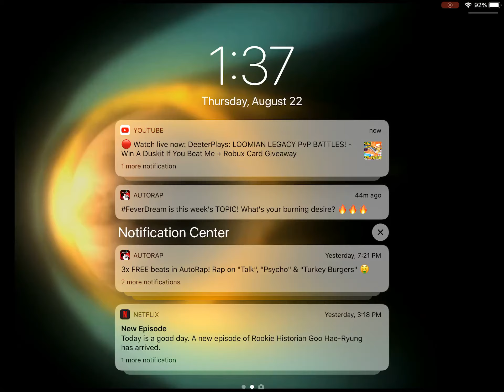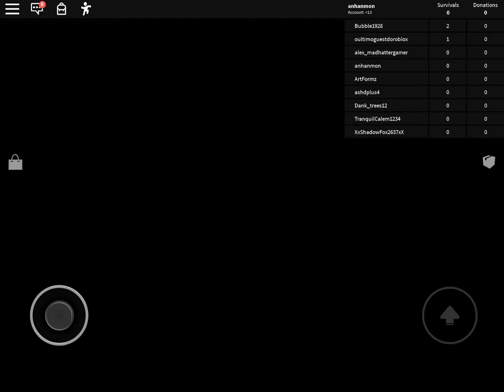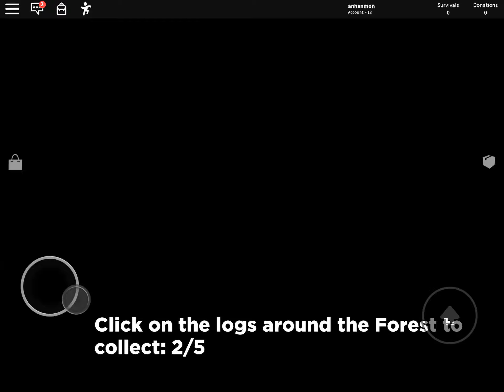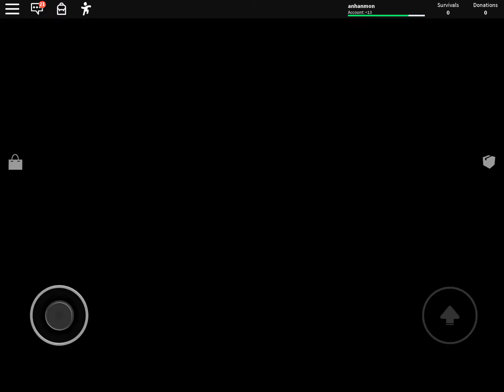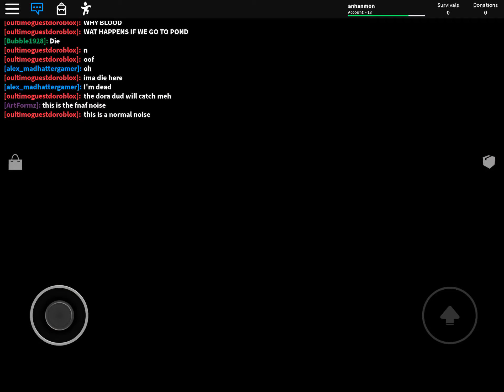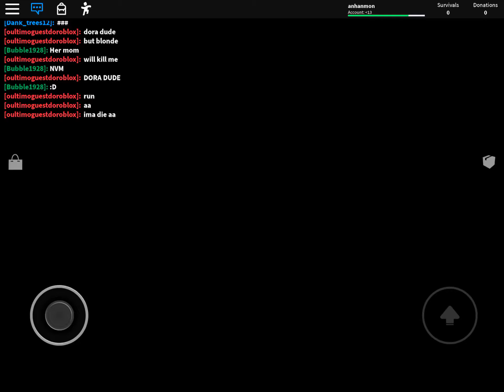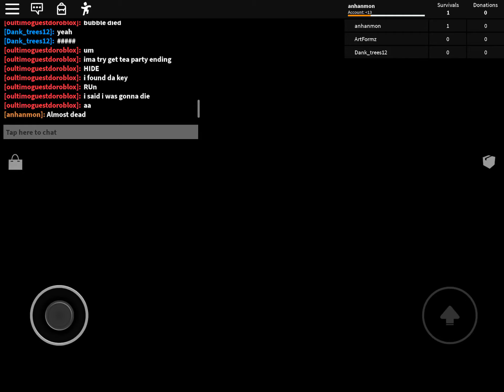Roblox Horror Portals Happy Birthday Isabella | Normal Ending (Volume Warning)